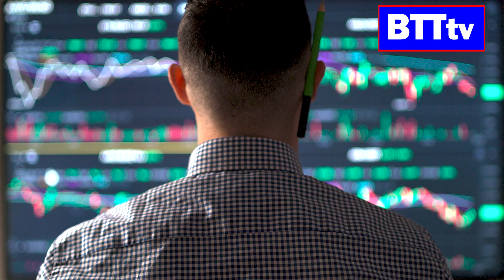NCAA Final Four Madness: Richard Frazier's Winning Picks!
🏀💰Get ready for the ultimate showdown as Las Vegas legend Richard Frazier shares his red-hot NCAA Men's Basketball tournament picks for the thrilling Final Four matchups. With a stunning 60% success rate, Richard's predictions are the game-changer every sports bettor needs. Join us as he breaks down the nail-biting clashes between UConn and Alabama, and Purdue and N.C. State, unveiling the winning strategies that'll lead you to victory in your bracket!

🎥🔊Handicap Hustle is a CrossCheck Media production and executive produced by Todd M. Schoenberger.

Twitter: @XCheckMedia, @BizTalkTodayTV, @TMSchoenberger, @HandicapHustle, @FrazWins

- Handicap Hustle
- NCAA Men's Basketball Championship
- Final Four picks
- Richard Frazier
- NCAA Basketball tournament
- March Madness
- sports betting
- Las Vegas handicapper
- basketball predictions
- UConn vs Alabama
- Purdue vs N.C. State
- sports betting tips
- Todd M Schoenberger
- Biz Talk Today TV
- BTT
- CrossCheck Media